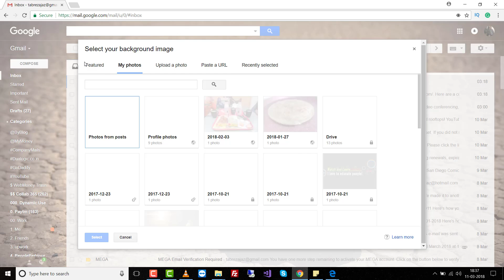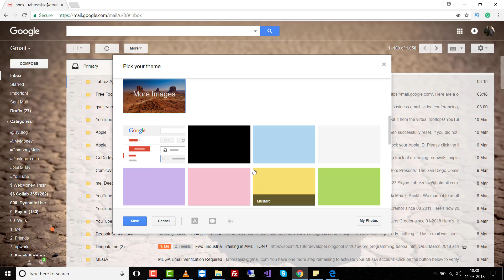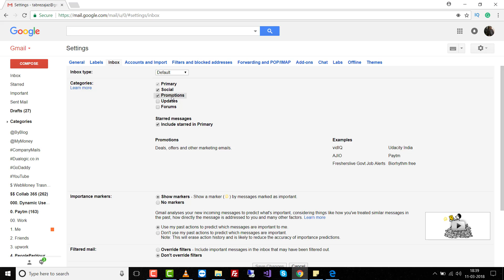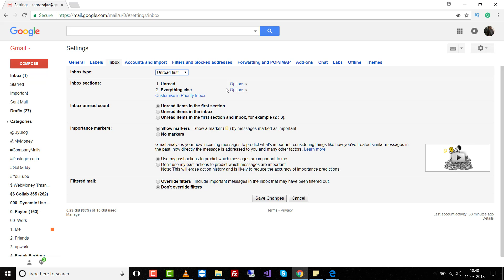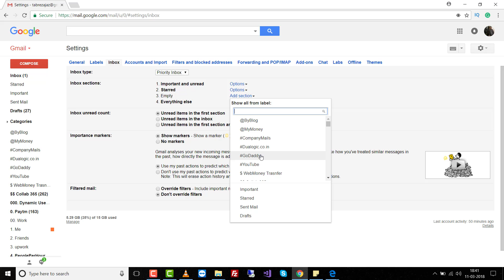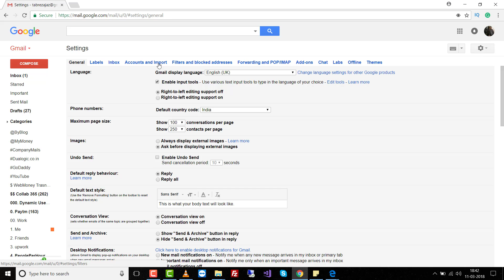Change themes and inbox types - Gmail Training 2018 | Learn Gmail in Hindi or Urdu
Welcome to Gmail Training Video Series.

This video will help you to understand how to Change themes and inbox types?

Throughout this course, I'll cover most of the Gmail functionality.
This course will help everyone who really wants to learn Gmail and can communicate with others via email.

This course is available in Hindi or Urdu... And Easy to understand and help you to work efficiently with GMail.